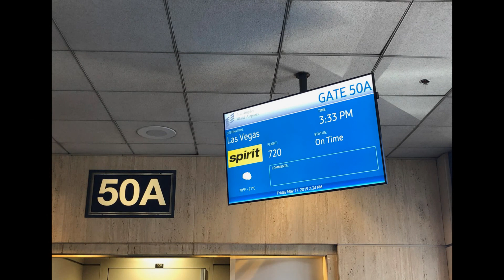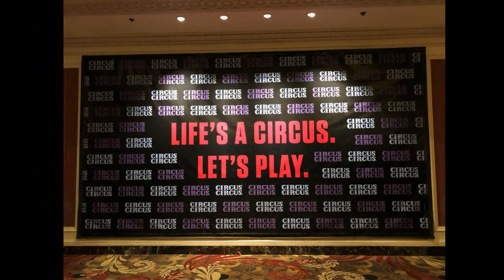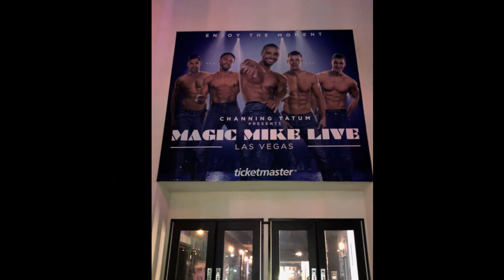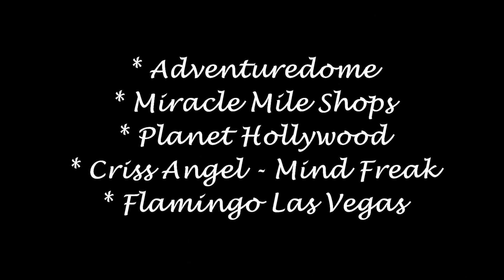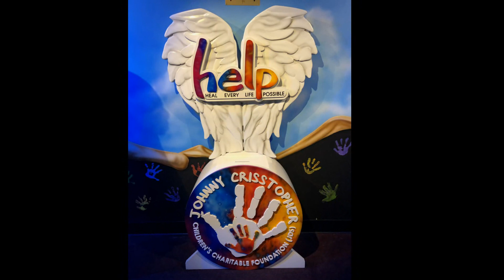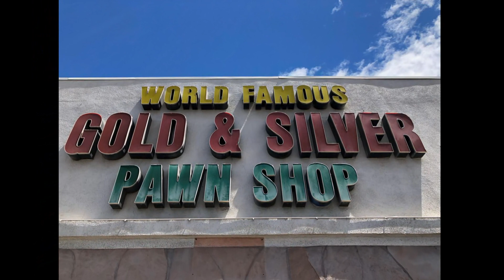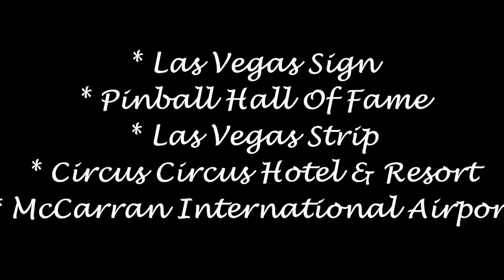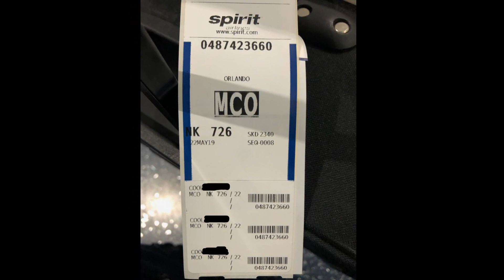Las Vegas Nevada USA 17th - 22nd May 2019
Las Vegas Strip - Circus Circus Hotel, Casino & Theme Park - Fountains of Bellagio - Magic Mike Live, Hard Rock Hotel & Casino - Adventuredome - Criss Angel Mind Freak, Planet Hollywood - Forum Shops - Gold & Silver Pawn Shop - Fremont Street - SlotZilla - Hard Rock Cafe - Las Vegas Sign - Pinball Hall of Fame